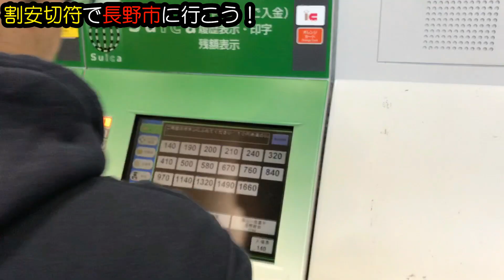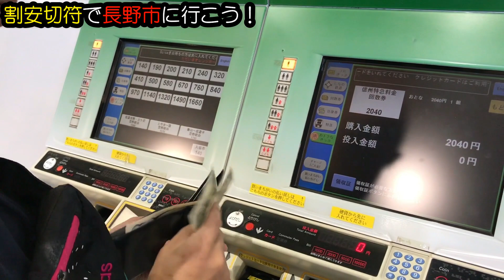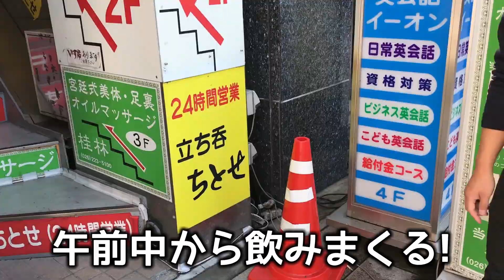【中年オヤジズ】でんべろの旅・長野市編（その１）～超お得切符で乗る特急しなの～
11月3日（祝）。

この日は毎年、松本市民祭。

しかし我ら、へそ曲がり右曲がりの中年オヤジズ。

人の流れとは逆に、松本駅から電車で旅立とうとしております。

今回の目的地はなんと、長野市！

え？いまさら長野市？

と、思うかもしれませんが、

電車で行く事ってあんまりなかったんです。

ということで中年オヤジズの電車でべろべろ、「でんべろの旅～長野市編～」スタートです。

今回は、JR東日本のお得な「信州往復切符」と回数券で割安で行こう、という計画。

まずは松本駅の切符売り場へ。

松本、長野間を往復すると、通常2280円かかるところが、この「信州往復切符」だと、なんと1470円。

これだけですでに810円お得！

普通列車ならこれでもいいのですが、今回は「特急しなの」で行きます。

特急切符にもお得な買い方があります。

それがこの「信州特急料金回数券」。

2040円で特急券が４枚買えます。

４枚ということは2人で往復使えるので一人あたり1020円。

通常料金なら特急往復2360円なので、1340円安くなります。

合計すると往復4640円が⇒2490円。

一人当たり2150円も割安。

これはお得ですね！

でんべろの旅には酒が欠かせません。

コンビニでビールを買いこみます。

しかし、つまみは買わない。

なぜならオヤジズのでんべろのお供はこれだからです↓

「男の珍味シリーズ」（大橋珍味堂）

これが旨いんです！

５種類くらいありますが、どれもめちゃくちゃ男心をくすぐって来るんです。

しかも今回は新しく「れんこん天」なるものが出ていました。

これに限らず男の珍味シリーズは揚げ系が多い。

われわれの大好きな揚げものをつまみで再現してくれています。

安定の「鶏皮の唐揚げ」も買って準備万端。

ホームで特急しなのを待ちます。

休みの日のしなのはまあまあ混んでいましたが、なんとかオヤジ並びで席をキープできました。

さっそく男の珍味の新商品「れんこん天」を吟味。

なんと流行りのレモン味。

れんこん天もカラッとパリっと絶妙。

そして定番の鶏皮の唐揚げも…

っと思ったらなんと！

鶏皮の唐揚げがワサビ味に！

カリカリの皮にワサビのツーンとした風味がめちゃくちゃ合います。

本当にこの大橋珍味堂「男の珍味シリーズ」はどれも素晴らしいクオリティです。

もはや居酒屋要らず？

車窓から見える信州、秋の山々。

姨捨は日本三大車窓とも言われる絶景。

ビール片手に電車でべろべろ、でんべろの旅。

休日のサラリーマン「中年オヤジズ」が行く。

さてさて行き着く先は？

（つづく）

次回は、午前中から駅前で呑める24時間営業の立ち呑み店でべろべろ！
お楽しみに！